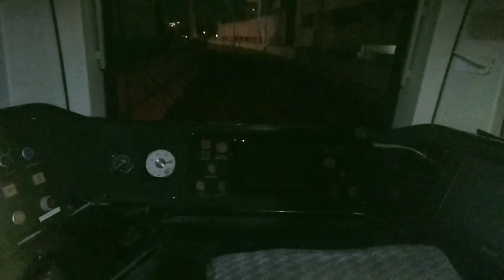LRT 1 RIDE TS#1(3G) UN AVE TO BLUMENTRITT 12.25.23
TS#1(3G)
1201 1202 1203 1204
TS#2(4G)
TS#(4G)
TS#(4G)